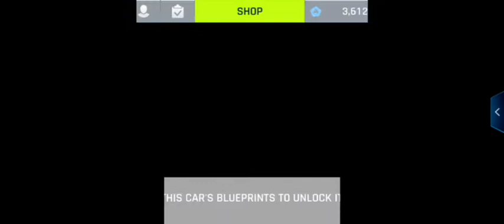Asphalt 9 Legends unlocking Bentley mulliner bacalar